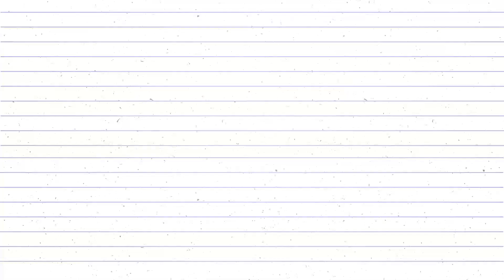matka phod competition in galaxy english medium school magarlod मटका फोड़ प्रतियोगिता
matka phod competition in galaxy english medium school magarlod मटका फोड़ प्रतियोगिता pogoclass Copyright Disclaimer Under Section 107 of the Copyright Act 1976, allowance is made for 'Fair Use' for purposes such as criticism, comment, news reporting, teaching, scholarship, and research, Fair use is a permitted by copyright statute that might otherwise be infringing, Non-profit, educational or personal use tips the balance in favor of fair use